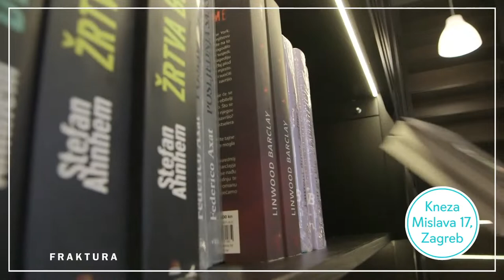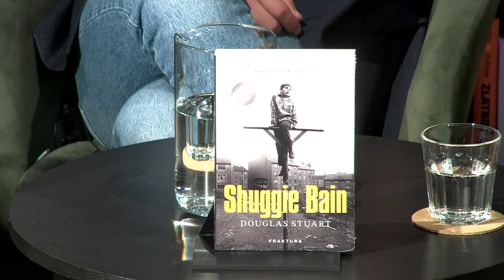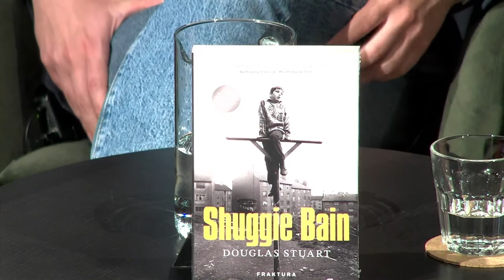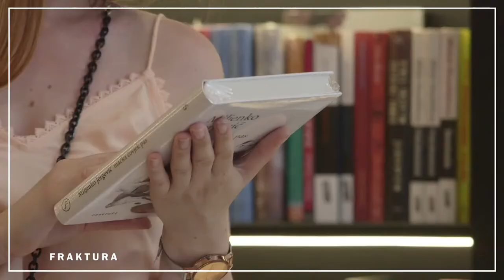U središtu interesa: Douglas Stuart, "Shuggie Bain"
Na tribini U središtu interesa kroz prizmu romana Shuggie Bain Douglasa Stuarta bavit ćemo se bitnim pitanjima današnjeg društva: traumom i nošenjem s njom, kompleksnošću majčinstva, klasnim pitanjima i pitanjem siromaštva, vertikalne prohodnosti, ali i borbe za slobodu seksualne orijentacije u čvrstim okvirima klasne pripadnosti. Možemo li se osloboditi svih tih početnih pozicija i uspjeti, usprkos svemu? Pitanja ćemo otvarati baveći se senzacionalnim romanom Shuggie Bain, nagrađenim Man Bookerom.

Razgovor koji će se održati 31. 3. u 20 sati moderira pjesnikinja Monika Herceg, a sudjeluju prvakinja HNK-a u Zagrebu Nina Violić, dramatičar i pisac Dino Pešut i Milan Košuta, poznati zagrebački psihijatar i psihoterapeut.